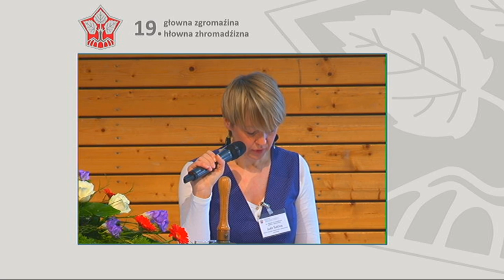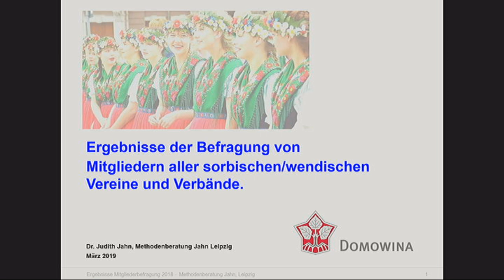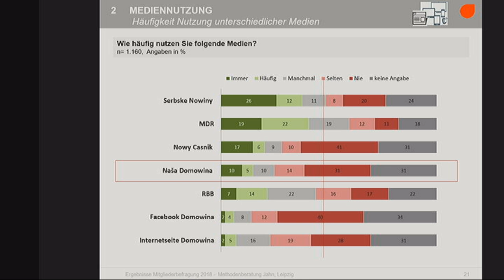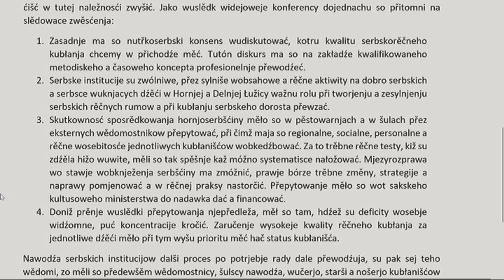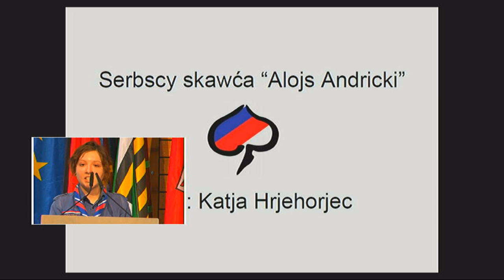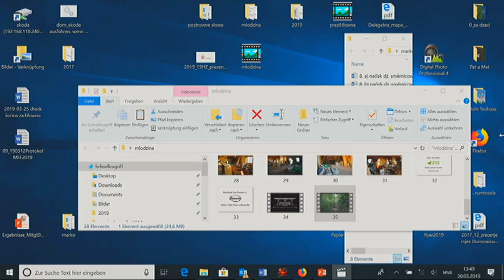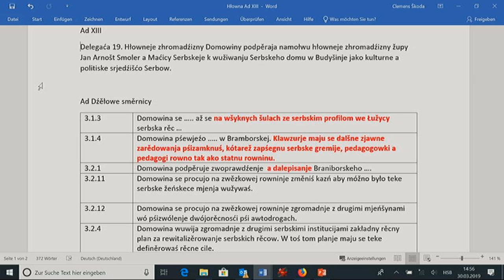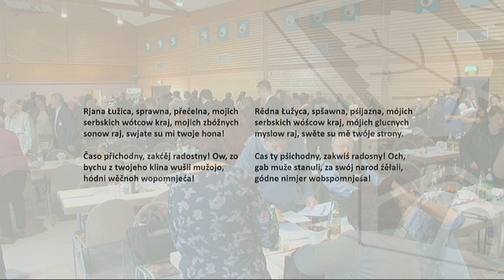19. hłowna zhromadźizna Domowiny - 2019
19. hłowna zhromadźizna Domowiny – Zwjazka Łužiskich Serbow z. t., dnja 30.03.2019, 9:00 do 16:00 hodź. w Chrósćicach